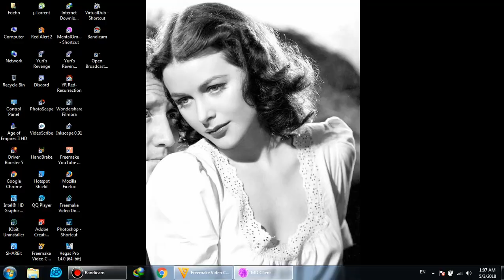Red Alert 2 | Mental Omega - Asgard Challenge - Mental Al Boost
Mental Omega 3.3.3 - Red Alert 2 Yuri's Revenge.

Unofficial Challenge: Asgard
Difficulty level : Mental Al Boost

APYRFoehn: Scorpion Cell
Vita: Pacific Front